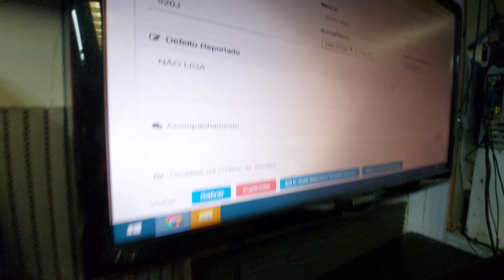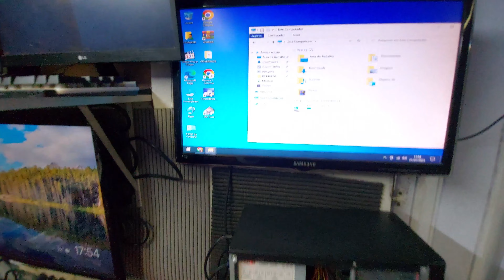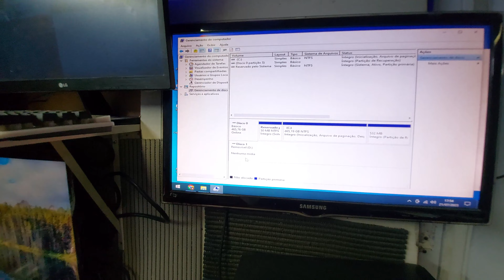Notebook não liga | Sony Vaio c14 | Procedimento Correto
O que fazer no caso de notebook que não liga nada, como proceder ao realizar os testes.

Neste canal você vai aprender a cuidar de seu equipamento, dicas de bom uso e poderá tirar suas duvidas. Estamos a disposição.

🔸️Vou te ensinar a cuidar melhor do seu equipamento.
🔸️Consertamos alguns aparelhos e vendemos algumas peças.
🔸️Canal educativo, a nossa missão é ensinar a todos como cuidar melhor de seus equipamentos.
🔸️Desmistificar o uso de computadores e notebooks.
🔸️Explicar como resolver problemas, dar dicas e soluções práticas.
🔸️Usando uma linguagem divertida e sincera para explicar e ensinar Informática, Hardware e software.
🔸️Reunir informações técnicas relevantes tanto para técnicos parceiros quanto para clientes e usuários.